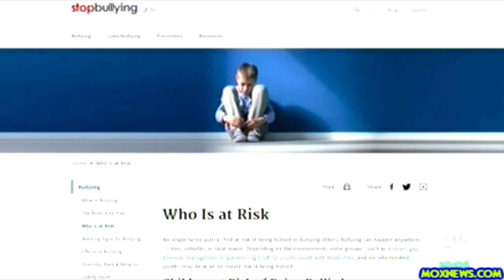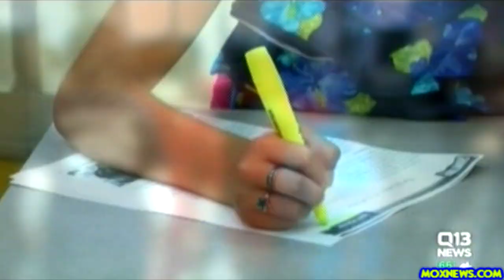Nine Year Old Commits Suicide After First Week Of School Is Non Stop Bullying!